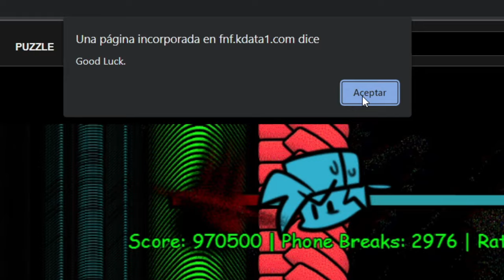HELLBREAKER COMPLETE (kbh games version) / VS Bambi Strident Crisis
hellbreaker modo rrrrrrrrrrrrrrr

FNF
Friday Night Funkin'
Friday Night Funkin': VS Bambi Strident Crisis
Friday Night Funkin': Vs dave and bambi
Hellbreaker
hellbreaker